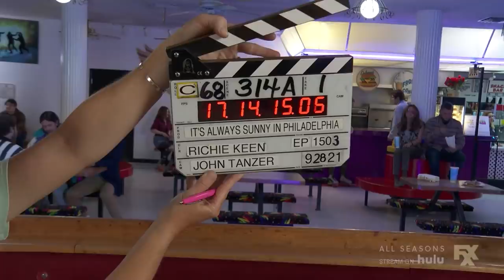S15 Bloopers vs Actual Scene | It's Always Sunny in Philadelphia | FXX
It's not easy holding it together... Watch the gang's most chaotic behind-the-scenes moments from Season 15. Stream all seasons of It’s Always Sunny in Philadelphia on Hulu.

The record-breaking 15th season of It’s Always Sunny in Philadelphia is its most ambitious yet. In the seismic wake of Covid-19 and all things 2020, The Gang stands at a crossroads in this strange new world. The rules are changing quicker than anyone can keep up with, despite herculean efforts from Mac (Rob McElhenney), Charlie (Charlie Day), Dennis (Glenn Howerton), Dee (Kaitlin Olson) and Frank (Danny DeVito) to continue business as usual. Now, they must face the music and decide who they’ll become in the cultural upheaval that is 2021. Across the span of eight episodes — and the Atlantic Ocean — we find them answer in a way only they could think to.

See more of It’s Always Sunny In Philadelphia on our official